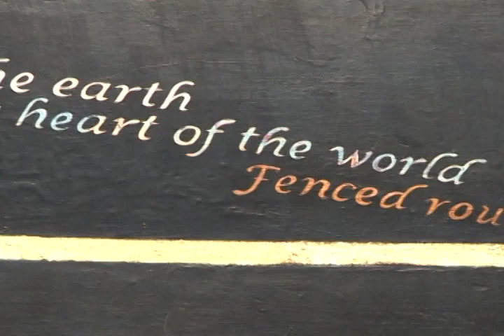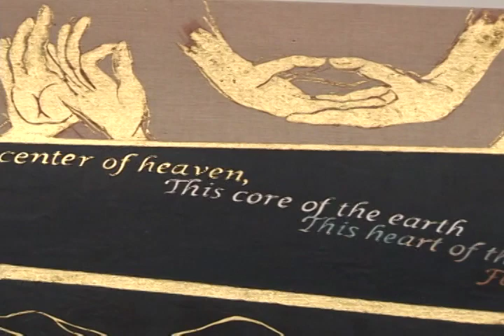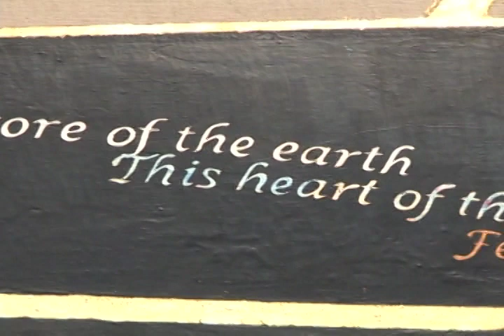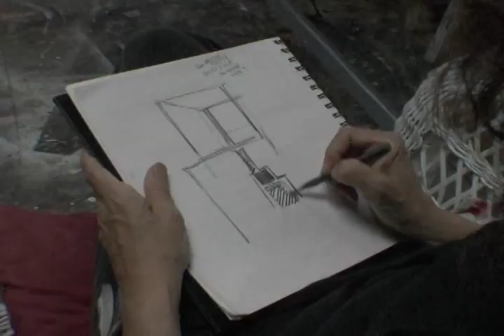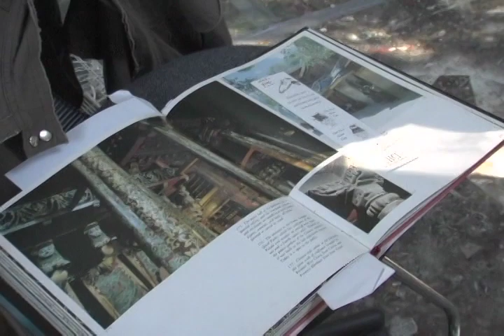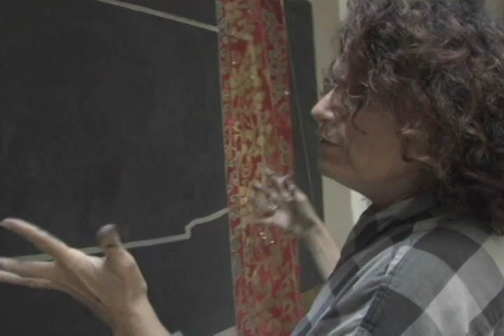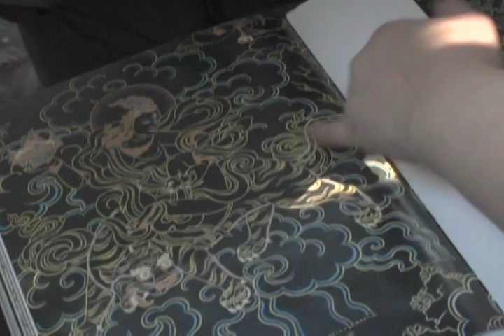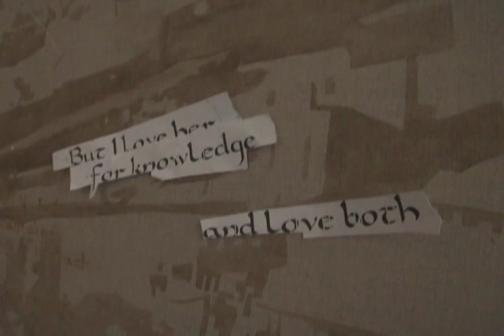Cities of Peace - 2011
Cities of Peace created by artist Ellen Frank consists of nine, 6x8 foot paintings illuminated with gold. Each of the nine paintings represents a different city that has been traumatized by war and honors that particular city's history and culture. The artist takes us on a tour in 2011 of the exhibition as it appeared at Guild Hall in East Hampton, NY.

The 45 minute talk is followed by a short film, The Making of Cities of Peace, produced by noted filmmaker Don Lenzer.  The exhibition has since toured the world.